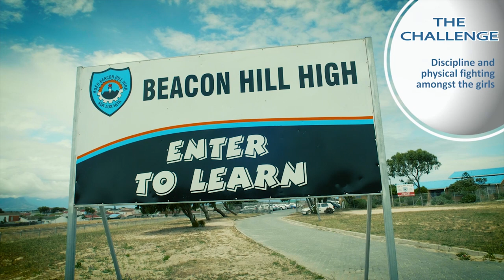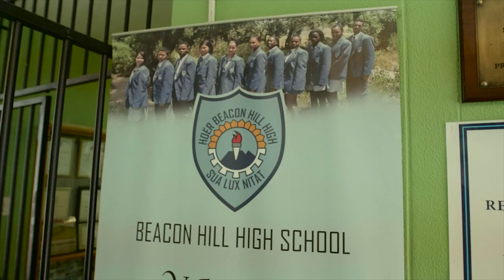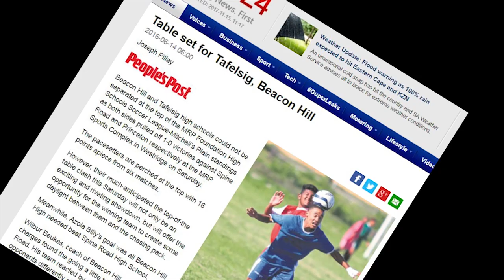Beacon Hill High School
Headmaster Greg Kannemeyer's innovative interventions at the school have created a new culture of pride and participation in his staff and learners.